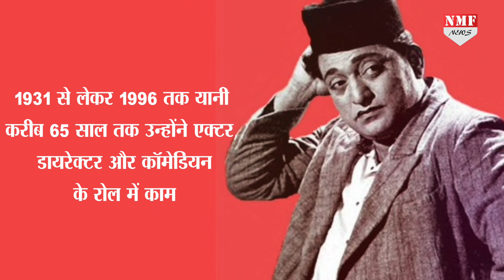Kishore Kumar के नखरों ने देखिए कैसे बॉलीवुड के भगवान दादा को अर्श से फर्श पर पहुंचा दिया !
किस्मत एक ऐसी चीज है जो किसी को भी अर्श से फर्श और फर्श से अर्श पर पहुंचा देती हैं, कहते हैं किस्मत से ज्यादा कभी किसी को कुछ नहीं मिला…जो इंसान के भाग्य में लिखा होता है , होता वही है
Chandrakala
prashant.